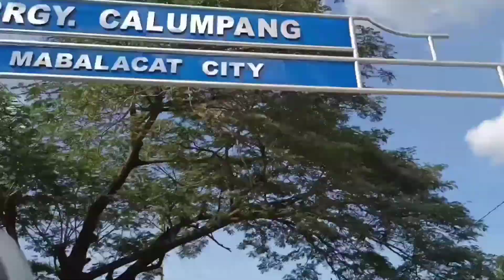Nature spring|Balacbac Bamban|Kolongkolong rides